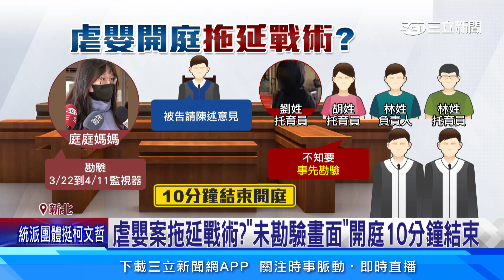私托女嬰悶死案 母控：市府監督不周涉瀆職│94看新聞